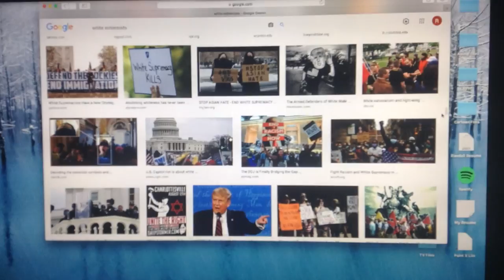White Supremacy from Father To Son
In a suburban neighborhood there's a white kid knocking on a black neighbor's door of their house, with a whip wanting to use it on their 13 year old black son. After that the father is taking upon his hands to settle the dispute with a video on his cell phone showing a video of the white kid destroying his car. The kid's father of course, was uncooperative, alleged, tribalist, and last, but not least, racist. The dispute got worse, when he said owe me a new grapevine, the tribalist started shooting his firearm at the black father.